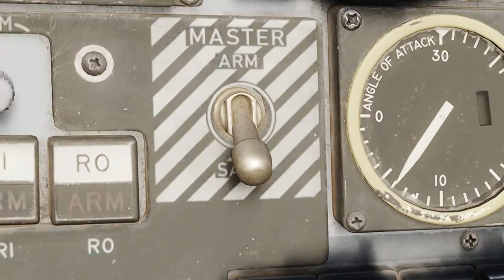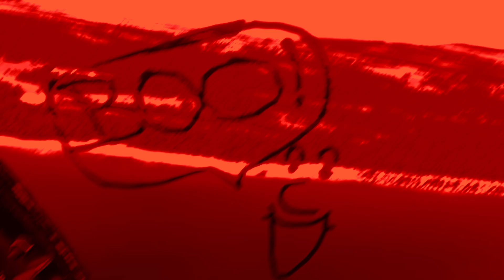DCS is INDEED a "Scary Game"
Curse you, Jester!
I hereby vow! You will rue this day!
Behol-

Oh... Hi! (^o^)/
I made this video in order to make a joke that I tought as soon as writing on the canopy of the F-4E was announced. I just kept imagining someone doing some of the most epic flying just to fail at the end because of a "totally scary" drawing. Unfortunaly Heatblur themselfs beat me to that joke with the "Don't forget to do your laundry" joke.
Also sinse the uprise in "DCS is scary" videos on youtube I wanted to poke some friendly fun at them as they did not stop appearing in my feed (and I didn't stop watching them).
Since this video was never meant to be serious I decided to try out recording from news angles and try some new editing techniques that I was learning as I needed them when I came up with new ideas. So if you see some jankiness along the video you already know why that is.
Although I spent over 15 hours to make this silly joke I'm still proud of it as I got to try out some new editing stuff.

I also plan on making a video about what appeared at the end of the video, I'm still learning it though so it might take some time, and also want to play Mig Killers Campaign, so you know how it is, it will be out soon™.

Hope you enjoyed this video and
Have good day! \(^o^)

Game:
DCS World - Eagle Dynamics